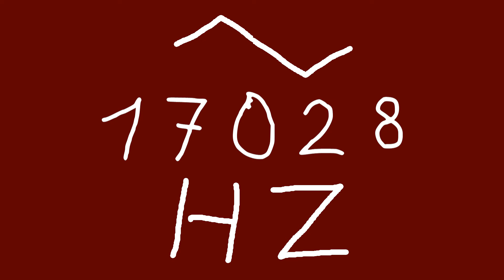17028 hz triangle